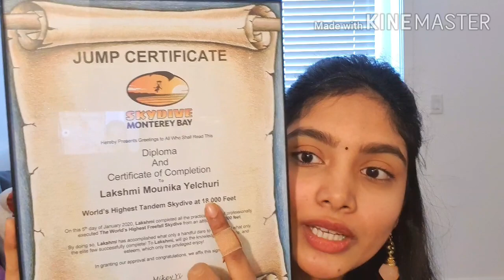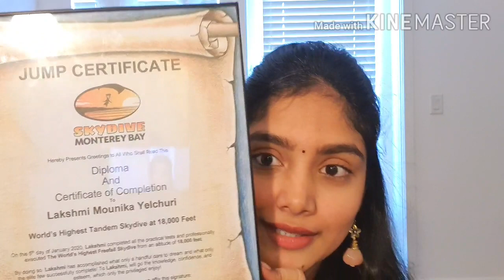World's highest Tandem Skydive/18,000 Feet/Surprise by my Husband/Adventure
Hi

My first ever skydiving experience. A surprise by my husband.

World's Highest Tandem Skydive 18000 Feet.